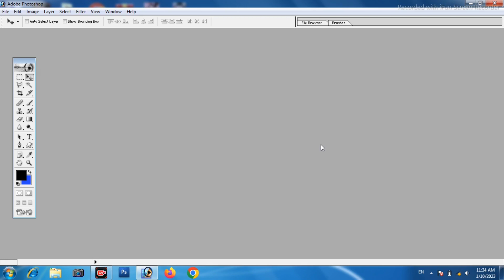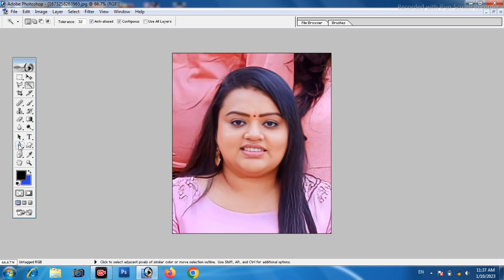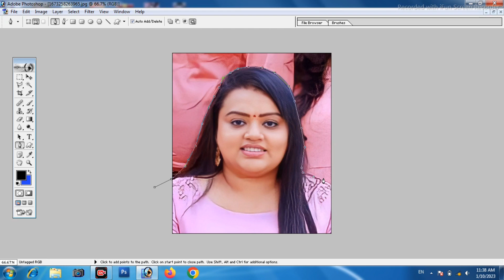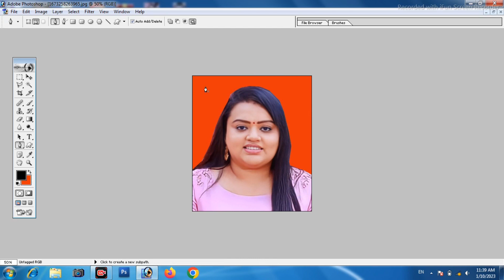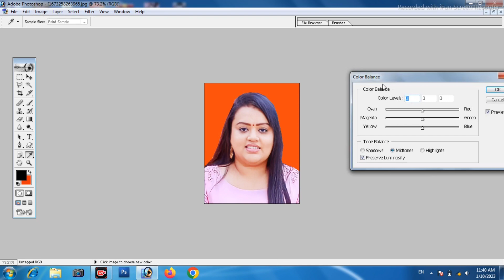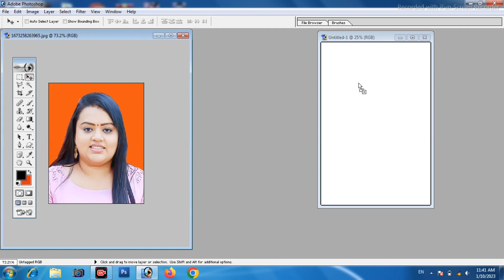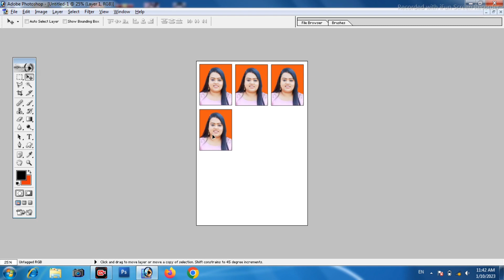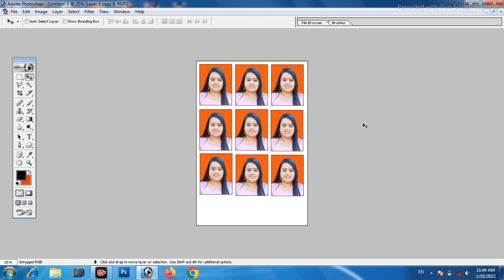Passport size photo kaise banaye | how to make passport size photo 2023 | Ducument Size photo banaye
How to make passport size photo।। Photoshop me passport size photo kaise banaye। Techno Amardeep

How to make passport size photo - passport size photo kaise banaye | photoshop tutorial part - 16
mportant serch
How To Make Group Passport Size Photo
Ration Card Ke Liye Photo Kaise Banaye
adobe photoshop
How To Make Group Photo Using Photoshop 7.0|pro
group photo making on photoshop
how to print joint photo in photoshop 7.0
group size passport photo for bandhan loan
Ration card
Remove bg
बहुत सारेफोटो को एक साथ कैसे जोड़े
Passport size photo
joint photo ka size kaise banaye
joint photo
photo ka size
passport size photo kaise banaye
one cilick me background remove
how to make passport size photo in photoshop, passport size photo kaise banaye computer se
 how to make passport size photo in photoshop  2023
passport photo